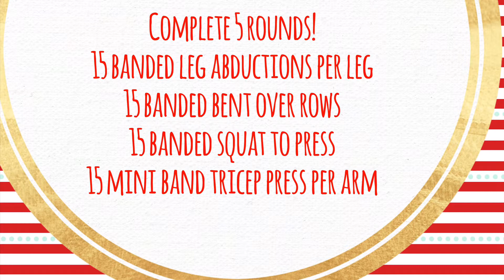@JenTheFitFoodie’s 12 days of Liftmas! Day 11!